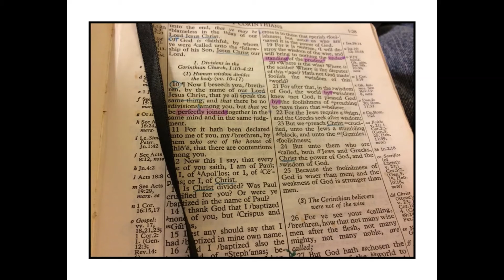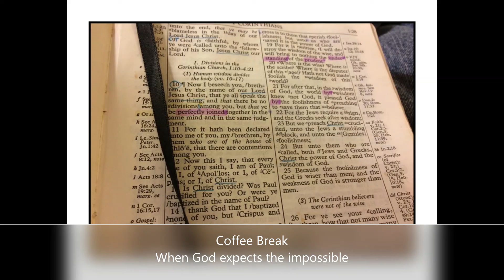Coffee Break When God expects the impossible.